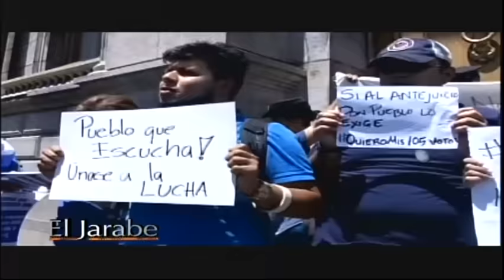El Jarabe El Enfoque Irreverente Seg-2 02/09/15